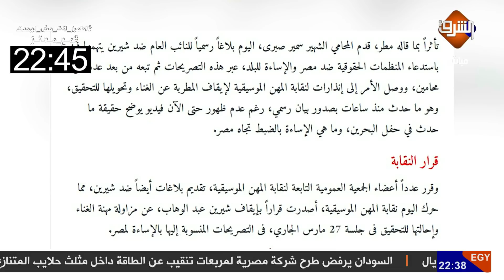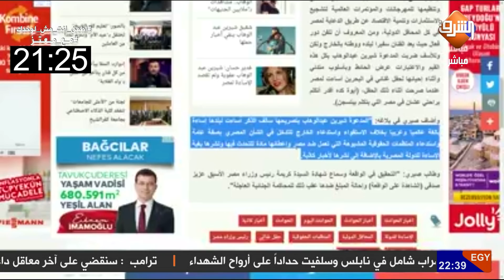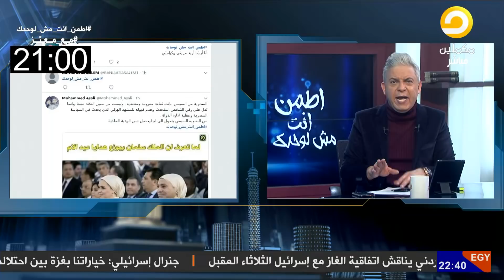شيرين_عبدالوهاب تتهم معتز_مطر بأنة السبب وراء إيقافها من المهن الموسيقية ..!!